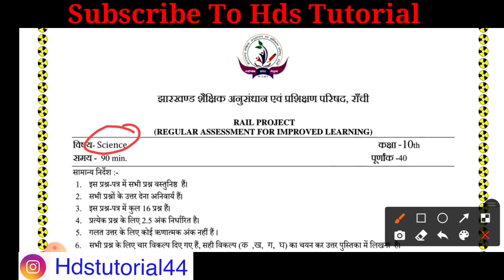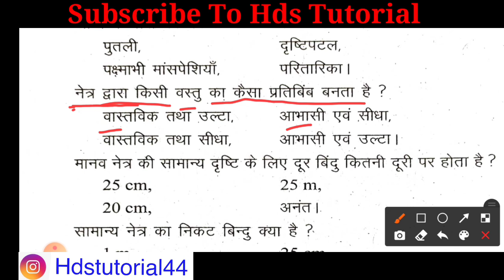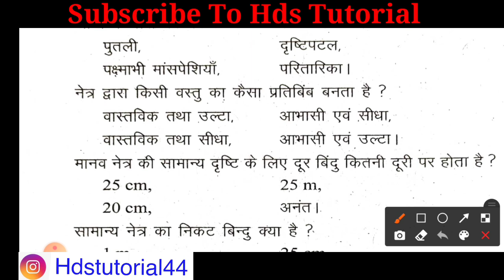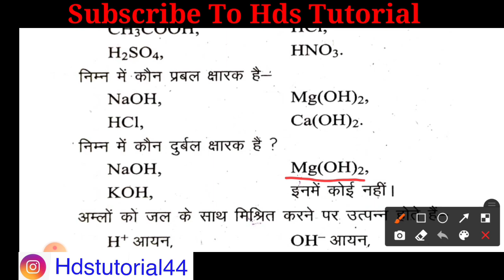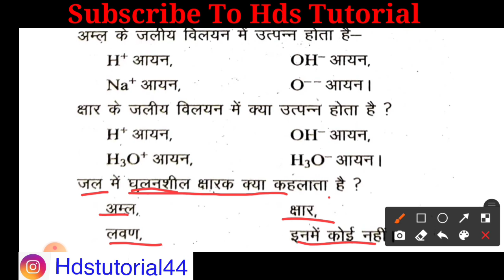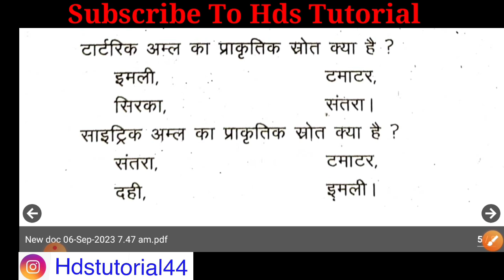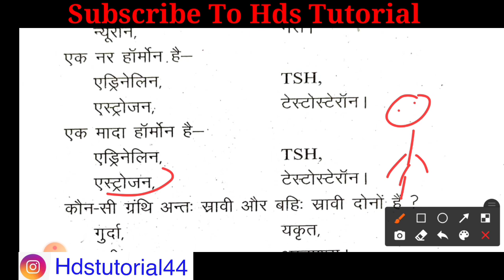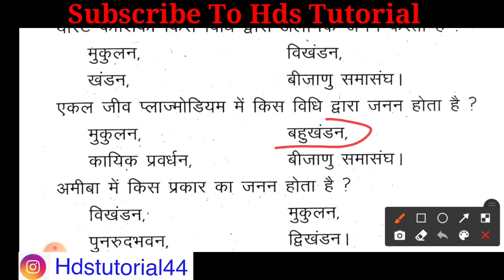class 10 weekly test 9 September important Question | class 10 science weekly test Question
class 10 weekly test 9 September important Question | class 10 science weekly test important Question

class 10 weekly test 9 September important Question
class 10 science weekly test important Question
class 10 weekly test 9 September Question
class 10 science weekly test Question

class 10 test 9 September important Question
jac class10 science weekly test important Question
jac class 10 weekly test 9 September important Question
jac class 10 science weekly test important Question
jac class 10 weekly test 9 September Question
jac class 10 science weekly test Question